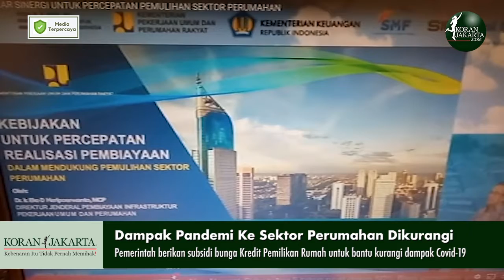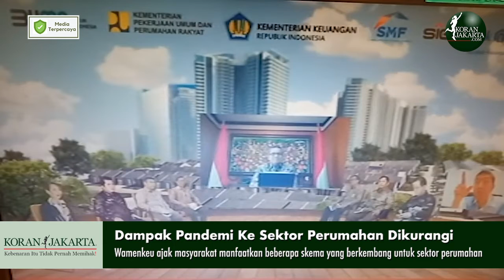Dampak Pandemi Covid-19 ke Sektor Perumahan Dikurangi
JAKARTA – Pemerintah membantu mengurangi dampak Pandemi Covid-19 ke sektor perumahan. Salah satunya dengan memberikan subsidi bunga kredit pemilikan rumah (KPR). Soalnya, salah satu sektor ekonomi yang terdampak pandemi ialah sektor bisnis perumahan dan industri turunannya.

Wakil Menteri Keuangan (Wamenkeu), Suahasil Nazara mengatakan, demi percepatan pemulihan sektor perumahan diperlukan sinergi dari seluruh stakeholder perumahan baik pemerintah pusat, pemerintah daerah, pelaku usaha, dan perbankan.